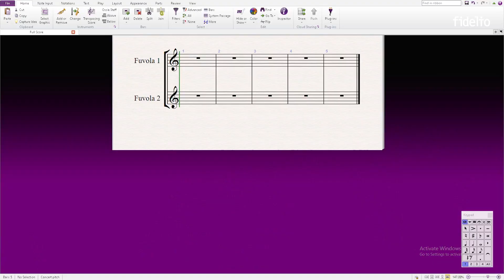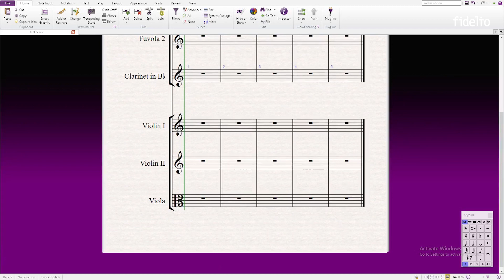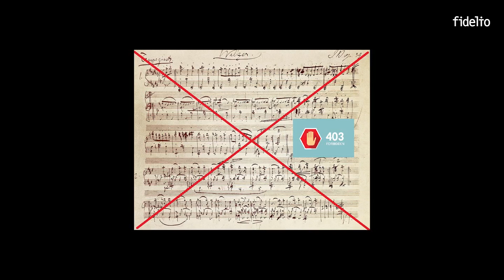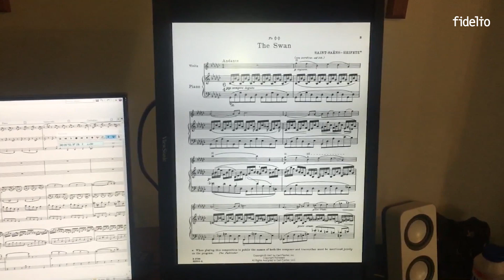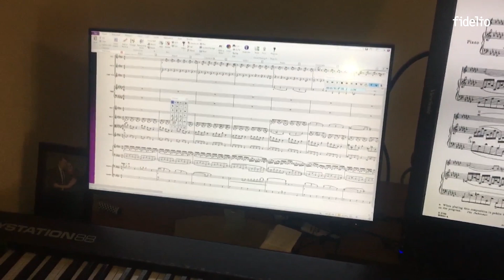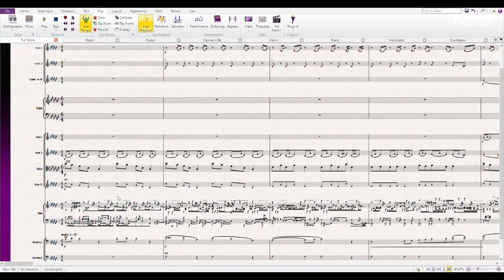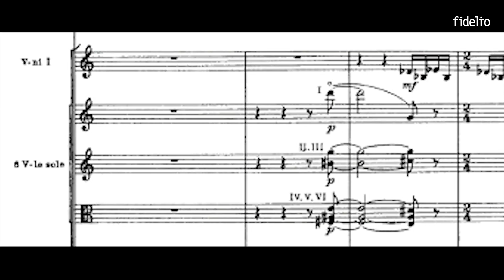Hogyan dolgozik egy zeneszerző? Szüts Apor válaszol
A Hangszertár című sorozatunk különleges epizódjában Szüts Apor karmester, zongoraművész, zeneszerző, a Virtuózok Kamaraegyüttes művészeti vezetője arról beszél, hogyan dolgozik, mit kell tudni annak, aki hangszereléshez fogna.
A videó a Virtuózok felvételeit is tartalmazza.